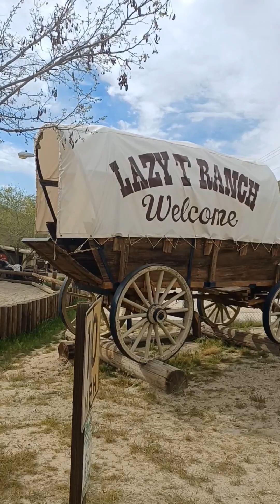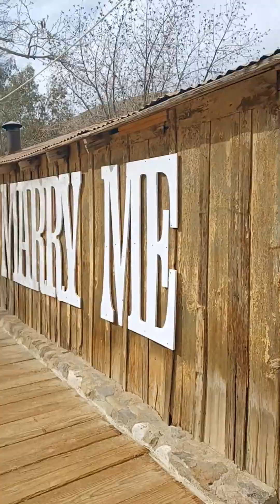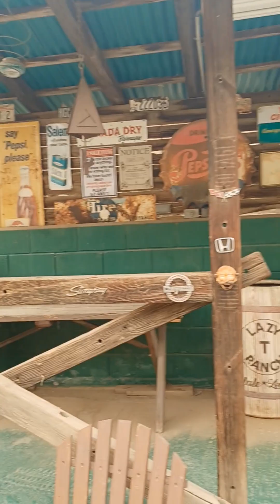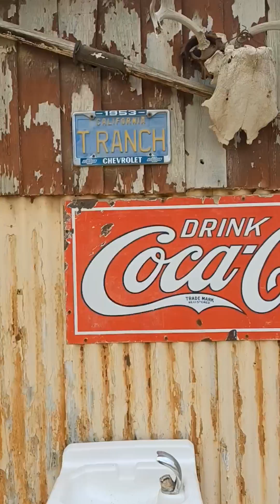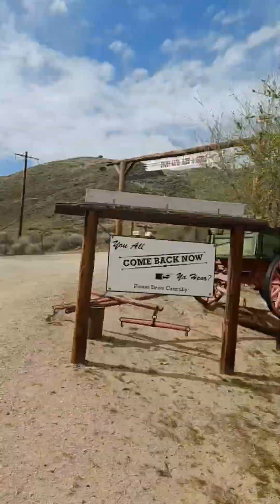Где то в пустыне Южной Калифорнии. " Дикий" Запад. 🤠🐎Ранчо, которое сдаётся в аренду.